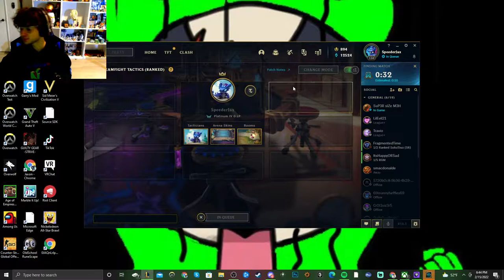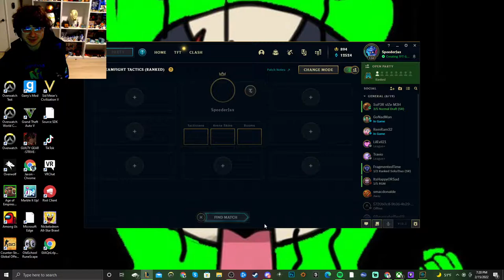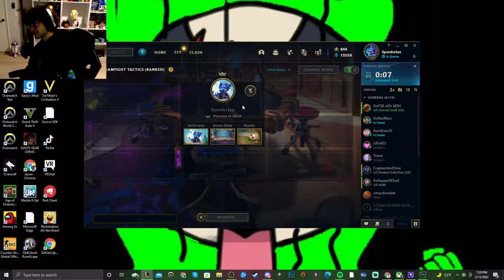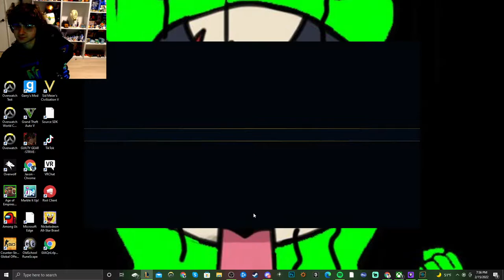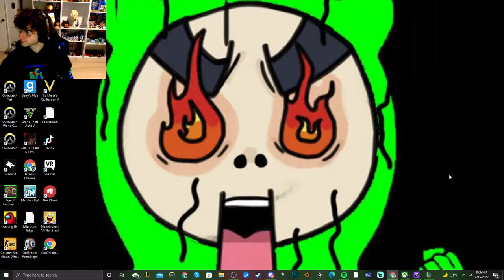The Climb Never Stops